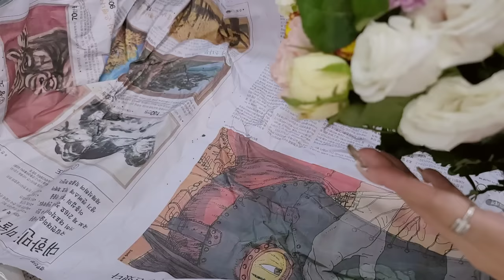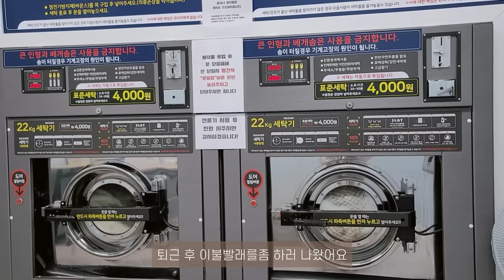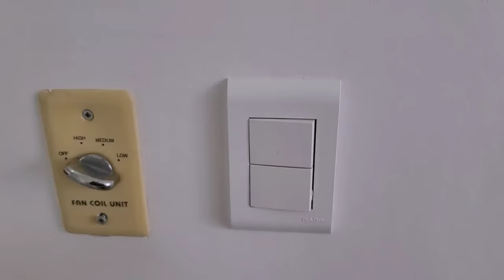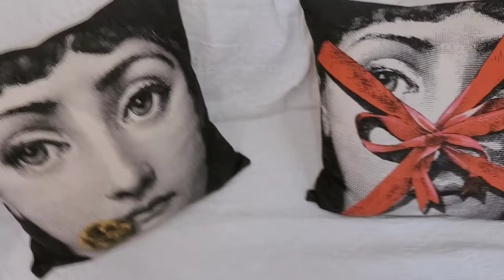nail vlog | 20대 네일샵원장의 브이로그 (꽃꽂이하기, 네일재료 택배언박싱, 겨울 신상 뜯기, 네일샵창업 자영업자)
안녕하세요!
현생이 너무 바빠 이번 영상 길이가 쪼오끔 줄었어요🥲

요즘 11월 이달의아트 만드니라 정신이 없네용 하하

네일관련 질문은 댓글 남겨주세용!

개인적인 용무로 샵폰연락은 자제해주세요
(어차피 답 안드려요)

샵정보
부천 상동역 디어슈블링

1인샵 아닙니다 원장시술 원할시 꼭꼭 예약전에 말씀해주세요🤍
*미리 말씀 안해주시고 유튜브 보고왔는데 왜 원장이 아니냐 하시믄 할말없어요,,,ㅠ흑흑